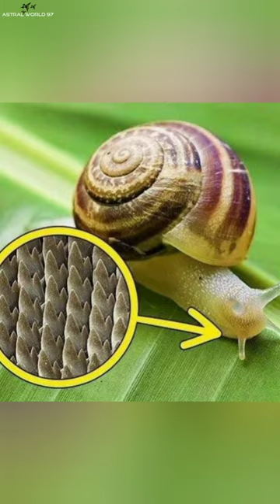😱15000 പല്ലുകൾ ഉള്ള ജീവി 😱|interesting facts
track used